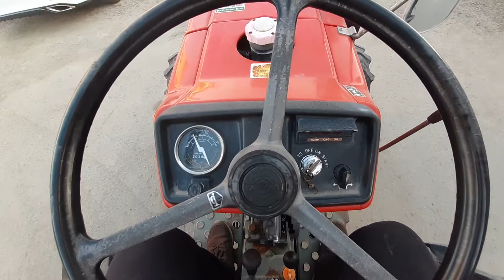Трехцилиндровый дизельный трактор YANMAR YM 2610D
Видео японского трактора YANMAR YM 2610D
г. Якутск, ул. Чернышевкого 62 кор 1
Тел.: